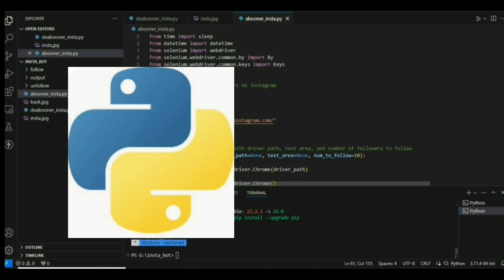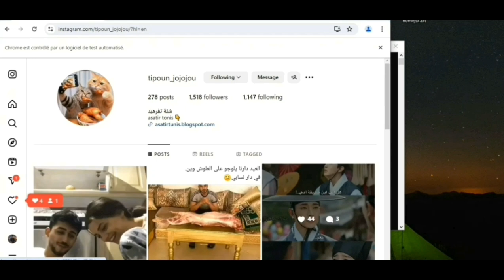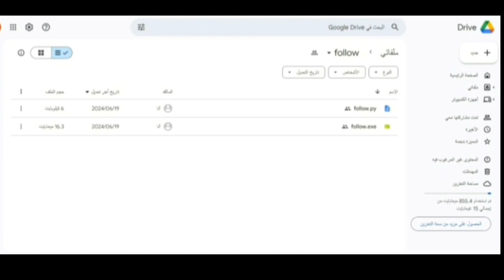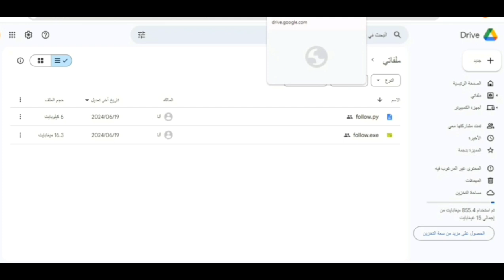تونسي يصنع program bot instagram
slm chabeb bech program yimchi mrikil lazemek :
-google chrome

id5oul li chaine taw tli9a lien blogs il fou9